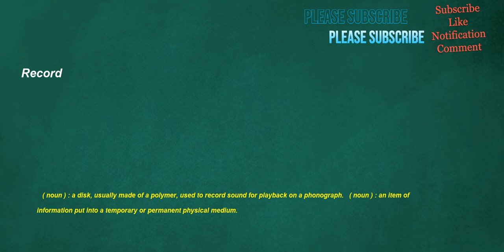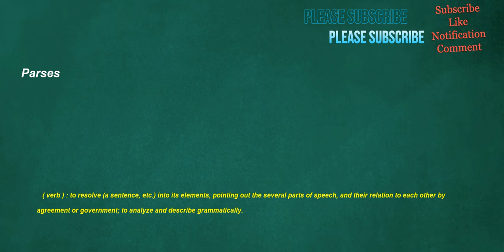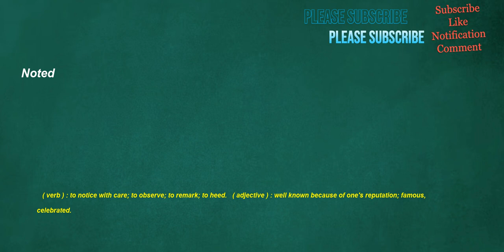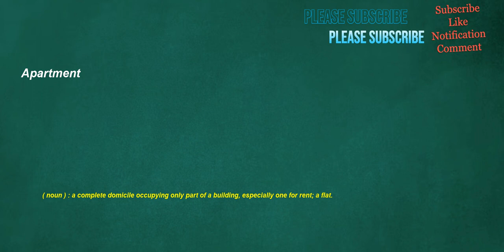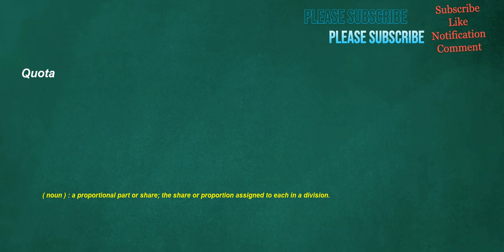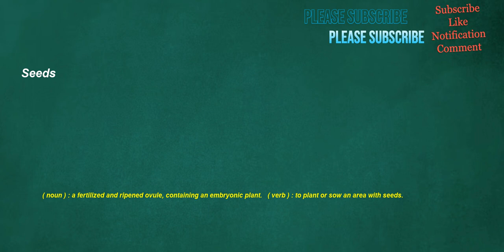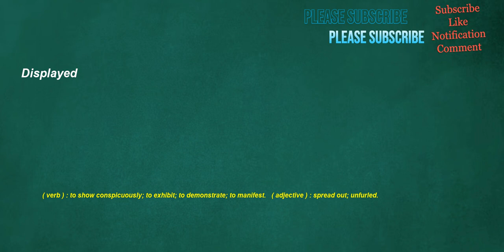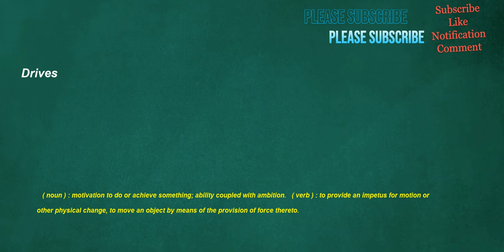İngilizce Türkçe Çeviri | 2 ay içinde kelime öğrenme problemininizi çözmek için ingilizce cümleler